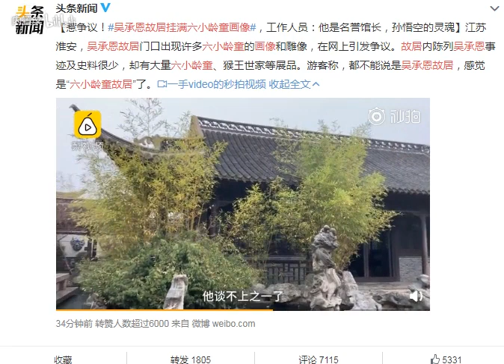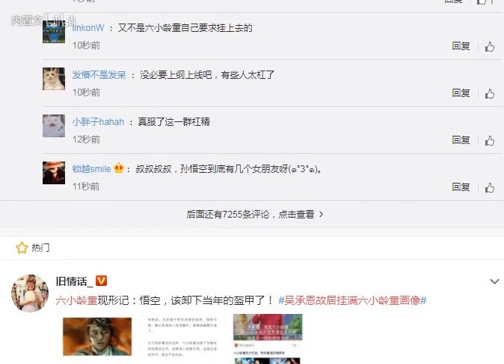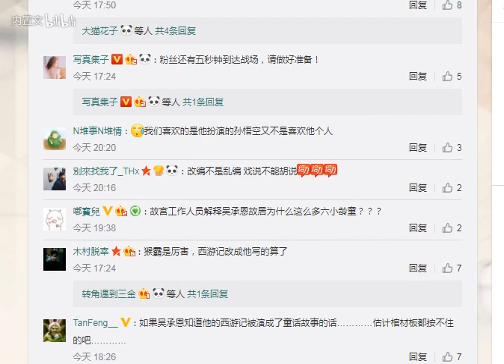【西游记】吴承恩故居变成六小龄童“故居”？网友评论！